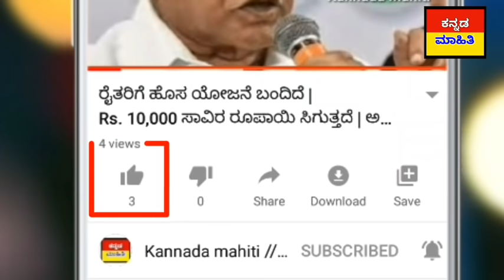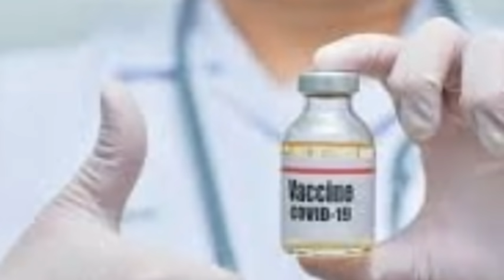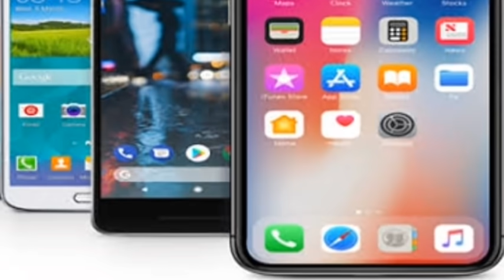ಇಂದು 18 ಡಿಸೆಂಬರ್ : ಮದ್ಯ ಪಾನ ಕುಡಿಯುವ ಜನರಿಗೆ ಶಾಕಿಂಗ್ ಸುದ್ದಿ.! ಗ್ಯಾಸ್ ಸಿಲಿಂಡರ್ ಇದ್ರೆ ನೋಡಿ.! ಲಸಿಕೆ rules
ನಾಳೆ 1i ಡಿಸೆಂಬರ್ : ಮದ್ಯ ಪಾನ ಕುಡಿಯುವ ಜನರಿಗೆ ಶಾಕಿಂಗ್ ಸುದ್ದಿ.! ಗ್ಯಾಸ್ ಸಿಲಿಂಡರ್ ಇದ್ರೆ ನೋಡಿ.! ಲಸಿಕೆ rules